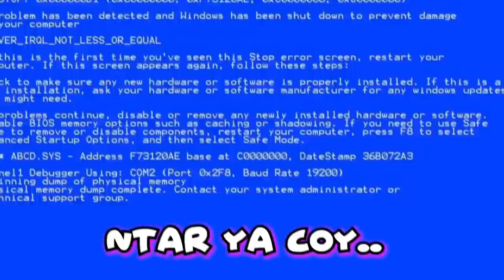Jalan ini Terlalu Mudah Buat Aing Mah😅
ini hanya game, tidak ada maksud lain selain menghibur.

MOD :

L300 by FDW
all acc include mod

map nsm by gabriel petra
grafik o2 by gilang wisnu
sound include
texture 4k
whell include mod
trafik pack yuli indrayana
trafik treuk te

Spek My Pc :

vga card MSI Nvidia Gtx1050ti
Motherboard Msi B360 gaming X
Ram corsair 8gb 4x2
power suply gammax 550 watt
colling Deepcool Gammax Gt RGB
fan 5x infinity Hallo spectrum